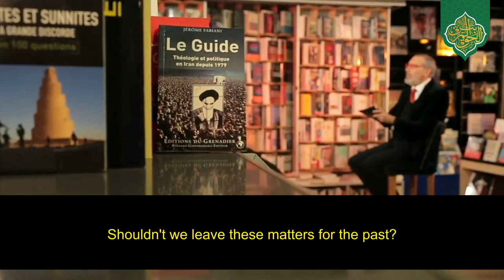How Can We Achieve Unity When You Curse The Companions!? || Sheikh Ahmed Salman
peaceful coexistence is a crucial matter within every community, the question that is so vital, is how can Shi'as and Sunnis unite when the Shi'as curse the revered figures of Sunnis, in this interview Sheikh Ahmed Salman discusses how unity can be achieved and the importance of tolerance within a community that holds such diverse beliefs.